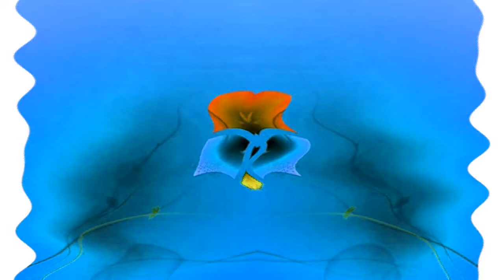Windows 7 Startup Logon NOW MY VIDEO Effects in Vormulator V6